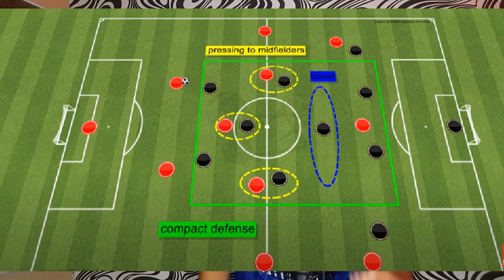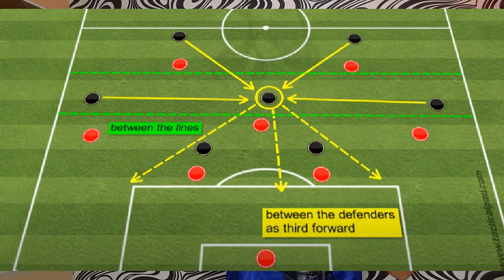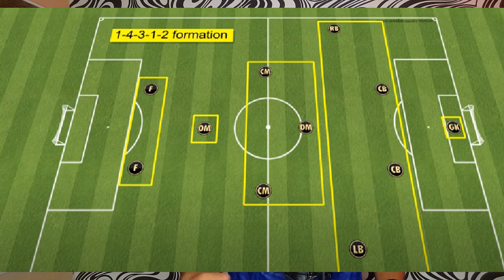Carlo Ancelotti wants New Formation with BELLINGHAM as NO.10 | Mbappe to Real Madrid ?